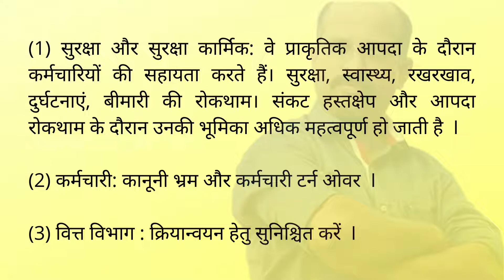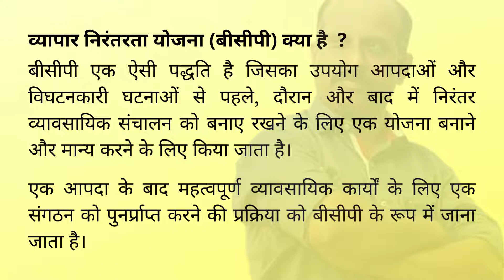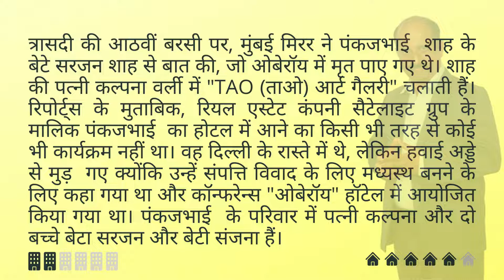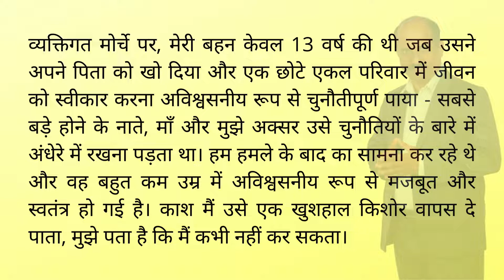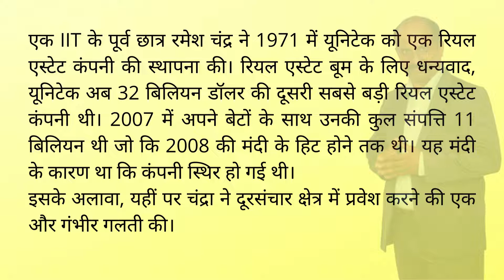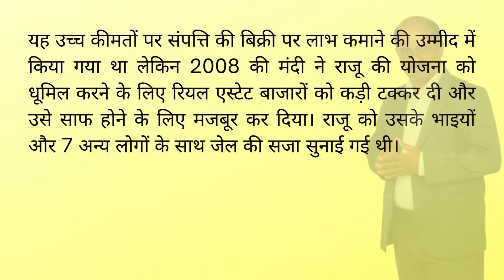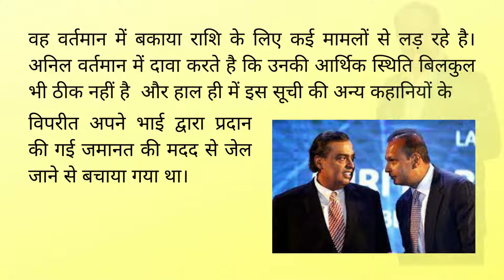Business Continuity Plan by Pramod Wagh